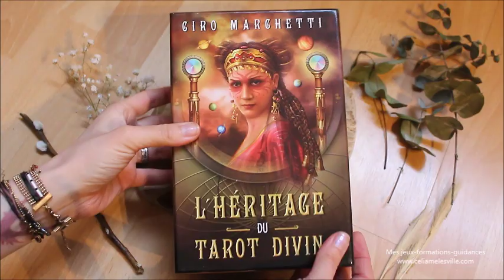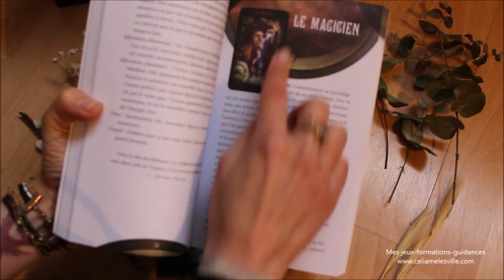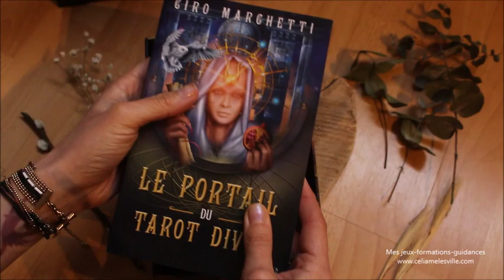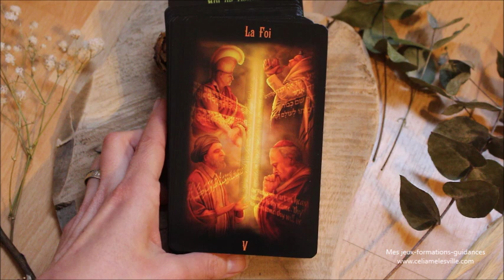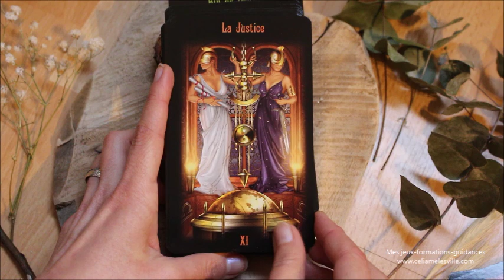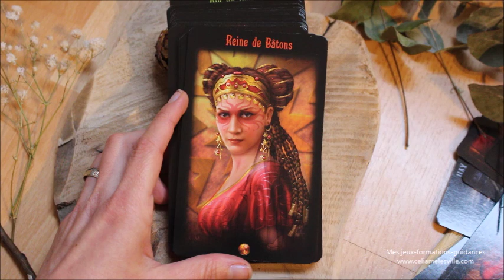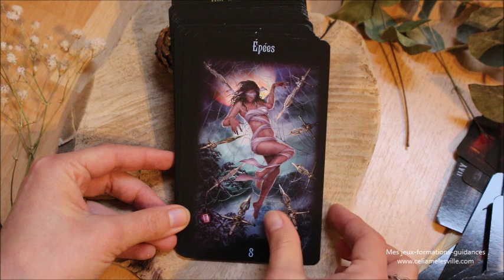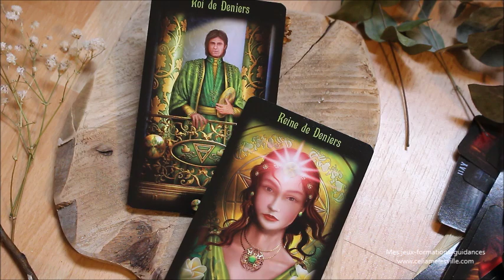Tarot l'héritage du tarot divin - Présentation, review